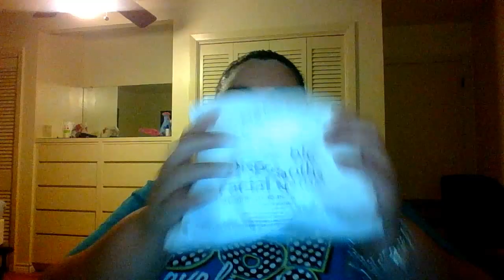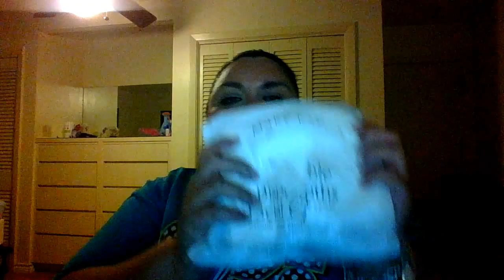Easy how to clean your make-up brushes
check out how i clean my make-up brushes